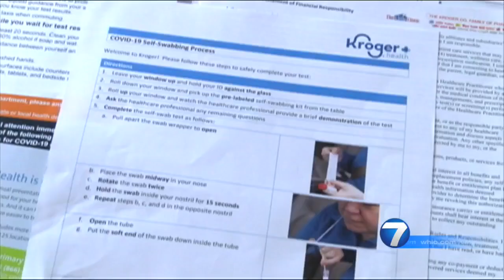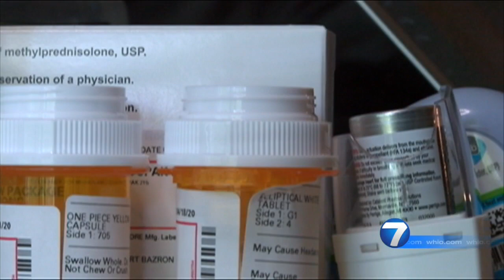Ronnell’s Recovery Story: Firsthand Account of COVID-19